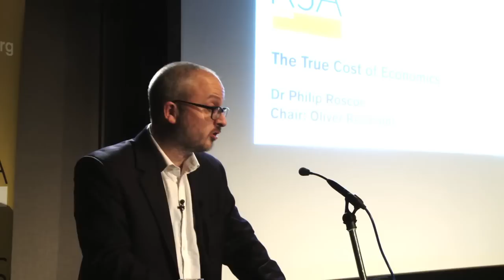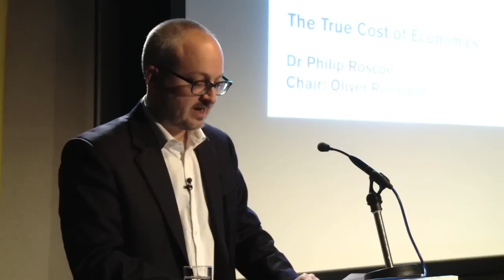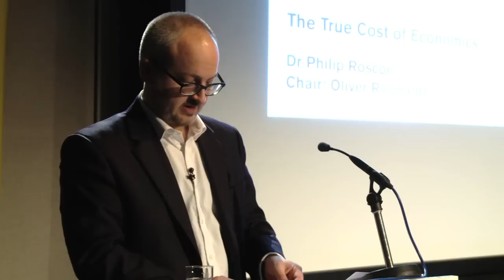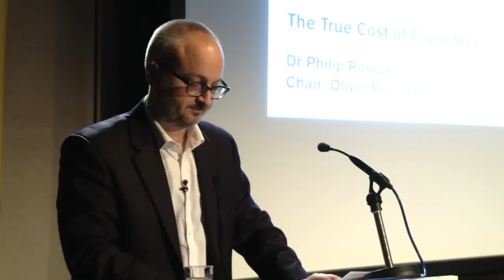The True Cost of Economics (HD)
This is a support website for the teaching of Wei-Choun Yu, Assistant Professor of Economics at Winona State University. It contains teaching materials for Macroeconomics, International Economics and Forecasting Methods. The individual course pages include syllabi, assignments, lecture slides and other materials. Each course page also includes brief links to external Internet sites.